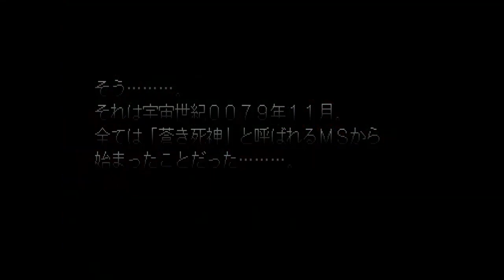GジェネF ガンダム外伝 THE BLUE DESTINY 01 月下の出撃